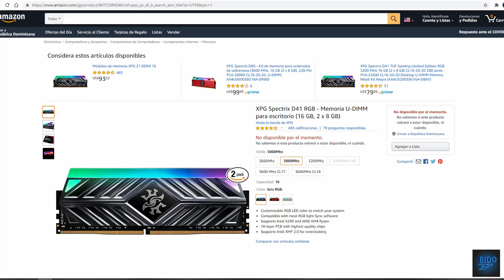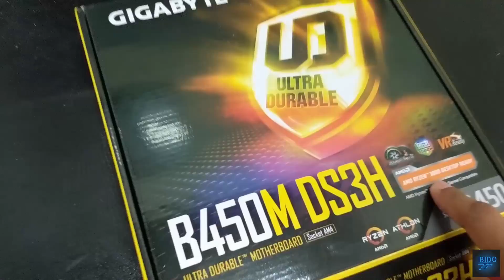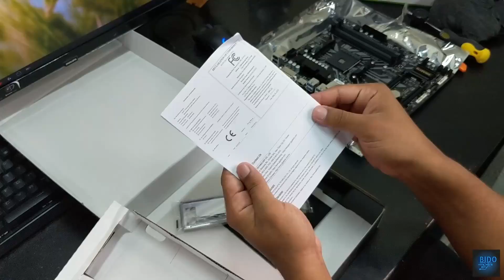RYZEN 3 3100 EN 2022, VALE LA PENA?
Los procesadores AMD Ryzen de 3ª generación son los más avanzados del mundo en el segmento de juegos de PC de escritorio.

Puede ofrecer un rendimiento suave de 100 más FPS en los juegos más populares del mundo, requiere tarjeta gráfica discreta, 4 núcleos y 8 hilos de procesamiento, incluidos con el silencioso enfriador AMD Wraith Stealth.
Aumento máximo de 3,9 GHz, desbloqueado para overclocking, 18 MB de GameCache, soporte DDR-3200 para la plataforma avanzada Socket AM4, puede soportar PCIe 4.0 en placas base X570 y B550.

CPU RYZEN 3 3100
VIDEO AMD RX 570 SAPPHIRE NITRO+
RAM XPG SPECTRIX D41
MOTHERBOARD GIGABYTE B450M
CASE PHANTEKS ECLIPSE P300